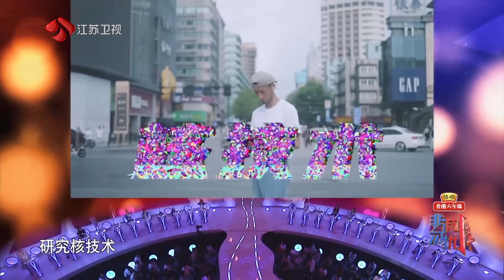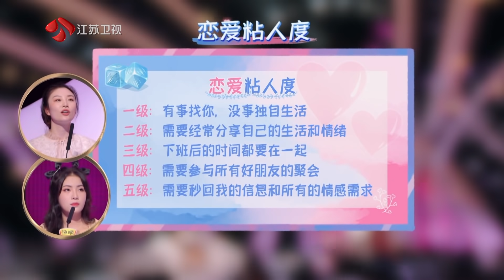非诚勿扰 Part2 男嘉宾坚持选择心动女生最终被拒绝遗憾离场 210925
有人给女朋友介绍相亲对象该怎么办？女嘉宾自测“恋爱粘人度”，谁的指标最符合男嘉宾的理想值？当最不擅长笑的他遇到最爱笑的她，这对性格完美互补的男女能否走到一起？